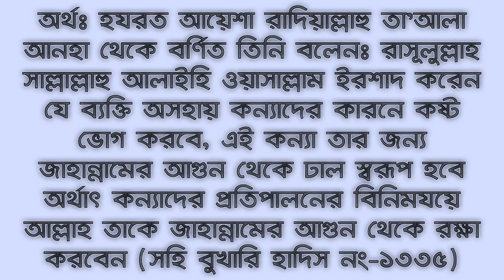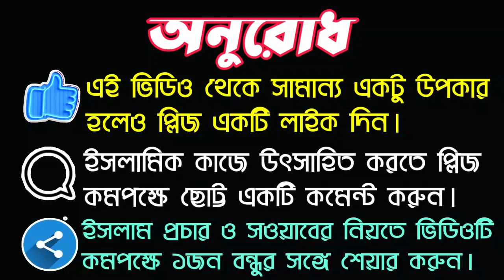যাদের ঘরে কন্যা সন্তান আছে তারা কত ভাগ্যবান দেখুন || Important Hadith about daughter.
আসসালামু আলাইকুম প্রিয় বন্ধুগন দুঃখজনক হলেও সত্যি যে এখনো পর্যন্ত আমাদের সমাজে এমন কিছু মানুষ রয়েছে যারা তাদের ঘরে মেয়ে সন্তান জন্ম নিলে তারা মন খারাপ করে তারা খুশি হতে পারে না তারা আনন্দিত হয় না বন্ধুগণ তারা মনে করে যে মেয়ে সন্তান জন্ম নিলে এতে আনন্দের কিছুই নেই এতে খুশি হওয়ার কিছুই নেই কিন্তু বন্ধুগণ তারা হয়তো জানেনা যে যাদের ঘরে মেয়ে সন্তান জন্ম নেয় তাদের সম্পর্কে রাসূল সাঃ কি বলেছেন বন্ধুগণ এ সম্পর্কে আজকে এই ভিডিওতে আমি গুরুত্বপূর্ণ এবং বিস্তারিত ভাবে আলোচনা করেছি যে যার ঘরে মেয়ে সন্তান জন্ম নেয় তার সম্পর্কে রাসূল সাল্লাল্লাহু আলাইহি ওয়াসাল্লাম বলেছেন বন্ধুগন আশা করি আপনারা ভিডিওটি পুরোপুরি দেখবেন যদি আপনারা ভিডিওটি পুরোপুরি দেখেন তাহলে ইনশাআল্লাহ অনেক কিছু জানতে পারবেন ধন্যবাদ